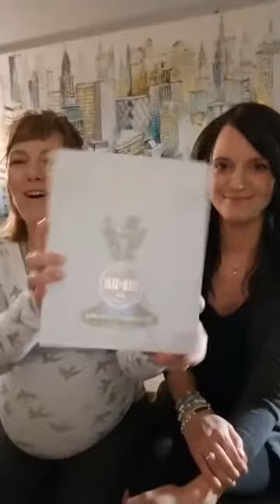Starter Kit 101